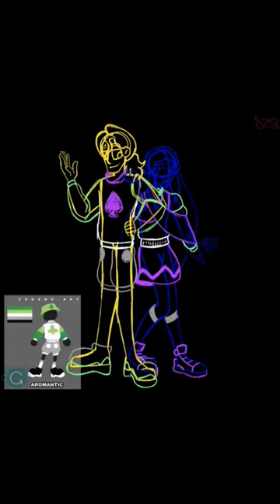Pride Month | Philip and Lilith | SpeedPaint